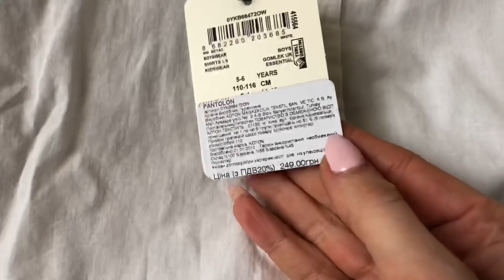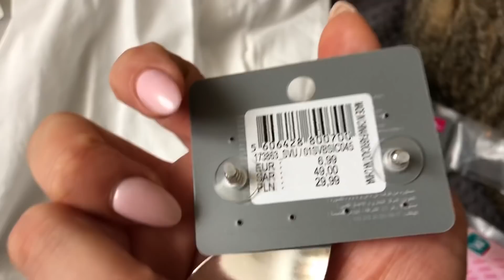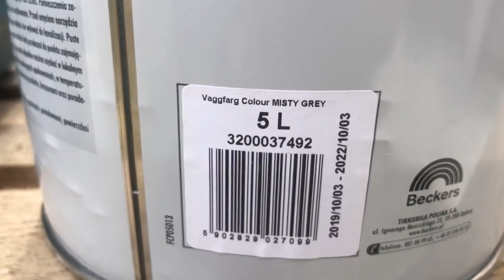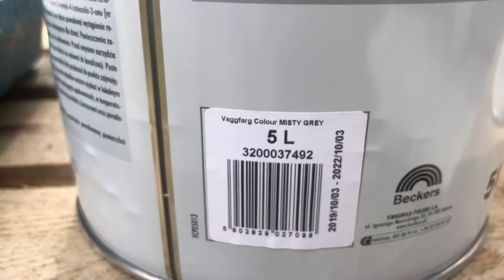Строительный влог 4 / Покраска стен/Визуализация ванны/ напольные розетки. Запорожская Анна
Спасибо @rubicon.kiev за визуализацию.
А ещё @rubicon.kiev  изготавливает мебель на заказ по вашему проекту. А если проекта нет, вам помогут их дизайнеры.

Контакты:
Киев, ул. Новоконстантиновская 2а
График работы: ПН-ВС 9:00-18:00

Наконец-то я крашу стены :) и выбор цвета пал на серый. Для меня это стильный и правильный цвет под мою задумку интерьера. Найти напольную розетку оказалось тоже не так просто 🙄
Но я справилась )) не обращаясь к гуглу)) но после все равно сравнила с рыночной и интернетовской ценой.